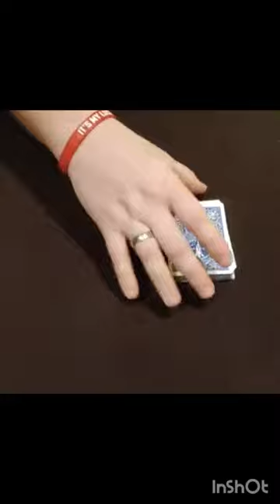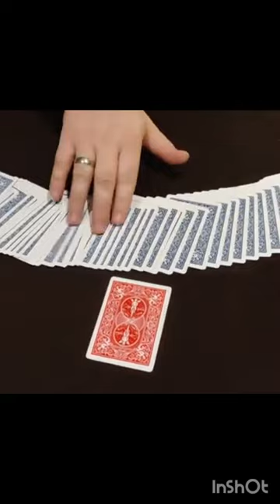Card Magic ,Unbelievable Magic